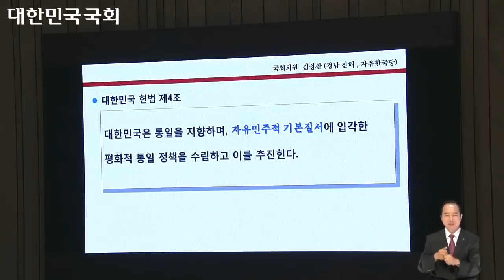북한 핵과 9.19 '판문점선언 군사분야이행 합의서' 관련 국회의원 김성찬 대정부 질문 [국가안보] (2018.10.01)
[심동보자유애국TV] 북한 핵과  9.19 '판문점선언 군사분야이행 합의서' 관련 국회의원 김성찬 대정부 질문 [국가안보][심동보 제독의 필승 리더십] (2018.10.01)

대한민국의 성벽을 허문 '9월 평양공동선언 합의서'와 그 부속합의서인 '판문점선언 군사분야이행 합의서'에 대해 관계 장관들이 이렇게 무지하고 나태할 수 있는지 나라가 걱정입니다.

김성찬 의원의 점잖으나 논리적인 대정부질문에 대한 국무총리, 통일부 장관 및 국방부 장관의 책임회피성 답변을 들어보면 억장이 무너집니다.